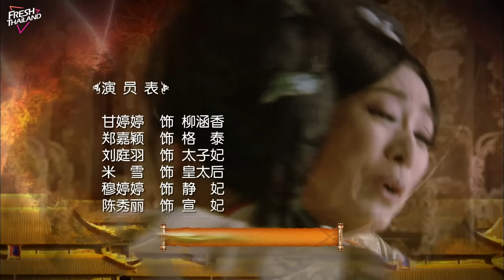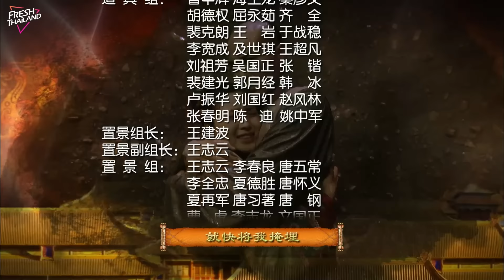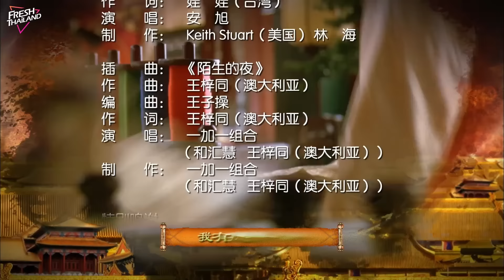【พากย์ไทย】EP29 ปริศนาลับแห่งวังหลวง | ฮ่องเต้ทรงเมาและโปรดปรานเจ้าหญิง ทำให้นางสนมเอกอิจฉา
ยินดีติดตามละครโรแมนติกแต่งกายใหม่ล่าสุด“ปริศนาลับแห่งวังหลวง”

ชื่อละคร “ปริศนาลับแห่งวังหลวง”
ชื่อจีน“深宫谍影”
ตัวละครหลัก: ก้านถิงถิง เจิ้งเจียหยิง จางตันเฟิง
ประเภท : สมัยโบราณ ย้อนยุค ความรัก อิงประวัติศาสตร์

เรื่องย่อ：เรื่องราวเกิดขึ้นเมื่อองค์หญิงอี้ตานได้พลาดท่าเสียตัวให้กับฮ่องเต้ซึ่งเป็นพระญาติด้วยความเมาของทั้งคู่ องค์หญิงอี้ตานจึงถอนหมั้นกับเล่ชินอ๋องชายคนรัก แล้วหนีออกจากพระราชวังด้วยความอับอาย ต่อมาองค์หญิงอี้ตานได้ให้กำเนิดลูกสาวนามว่า ลิ่วหานเซียน แต่ยังไม่ทันไรองค์หญิงอี้ตานก็ถูกฆาตกรรมโดยไม่สามารถจับตัวคนร้ายได้ เรื่องจึงค่อยๆเงียบลงไป ส่วนหานเซียนก็ได้ผัวเมียคู่หนึ่งรับเลี้ยงเป็นบุตรบุญธรรม เวลาผ่านไปหานเซียนโตเป็นสาวสวยและมีความสามารถทางด้านเย็บปัก จึงเข้าทำงานในพระราชวัง ทำให้หานเซียนได้รู้ถึงชาติกำเนิดที่แท้จริงของตน นางจึงเริ่มสืบคดีการตายปริศนาขององค์หญิงอี้ตาน จนเข้าไปพัวพันกับเหตุการณ์มากมายในราชวัง อีกทั้งยังต้องคอยห้ามใจไม่ให้ไปรักกับองค์ชายเก๋อไท้ที่เพิ่งรู้ว่าเป็นพี่น้องร่วมสายเลือดอีกด้วย สุดท้ายแล้วหานเซียนจะหาตัวคนผิดได้หรือไม่ ความรักต้องห้ามกับองค์ชายเก๋อไท้จะเป็นอย่างไร

รับชมซีรีส์จีนยอดนิยม:
3.ความรักเริ่มต้นด้วยการหย่าร้าง
11.เพื่อนร่วมห้องที่น่ารำคาญของฉัน